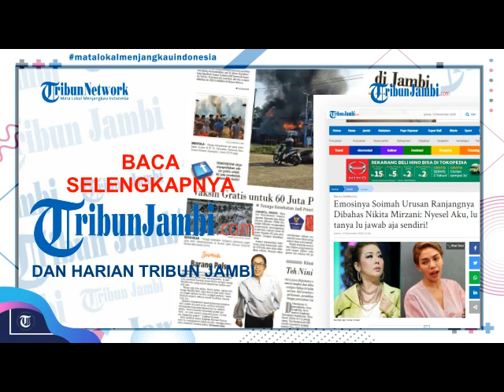Soimah Paham Barang Palsu